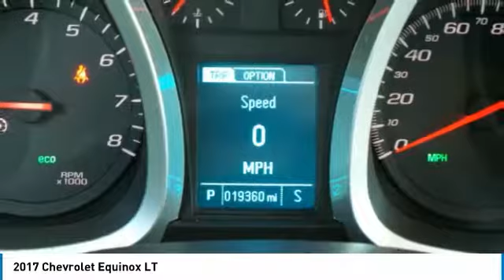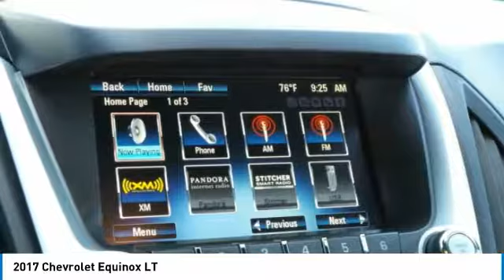2017 Chevrolet Equinox 4P2276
2017 CHEVROLET EQUINOX Anderson, IN
Stock# 4P2276

2017 Chevrolet Equinox LT Odometer is 6781 miles below market average! Mosaic Black Metallic CARFAX One-Owner. Clean CARFAX. One Owner Trade, GM Certified comes with 12mo/12k mile Bumper to Bumper, and 6 yr/100k Powertrain Warranty, Equinox LT 1LT, 2.4L 4-Cylinder SIDI DOHC VVT, 17  Aluminum Wheels, 6 Speaker Audio System Feature, 8-Way Power Driver Seat Adjuster, Air Conditioning w/Automatic Climate Control, Bluetooth For Phone, Convenience Package, Exterior Parking Camera Rear, Heated Driver & Front Passenger Seats, Leather-Wrapped Steering Wheel w/Audio/Cruise Ctrls, Manual Climate Control, Preferred Equipment Group 1LT, Remote Vehicle Starter System. 21/31 City/Highway MPG Recent Arrival!